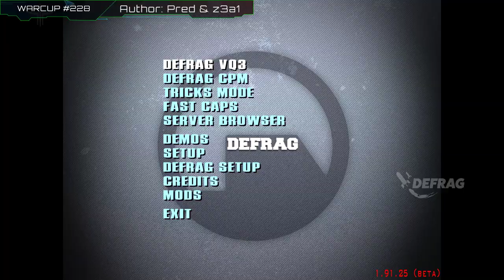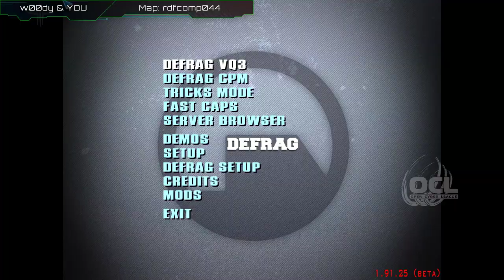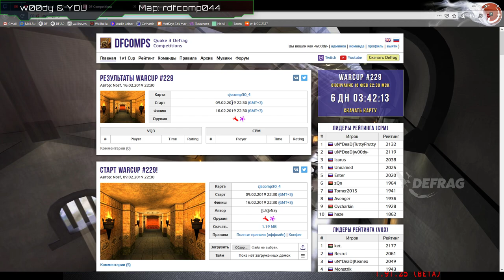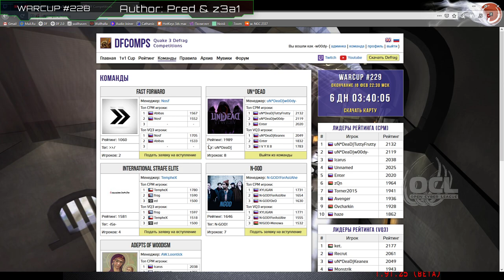Обзор WarCup #228 | Map rdfcomp044